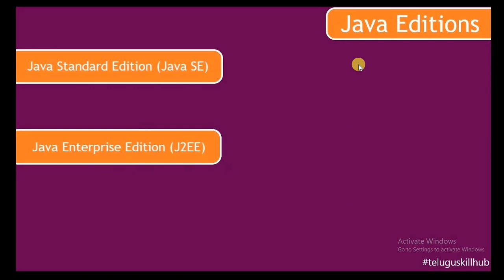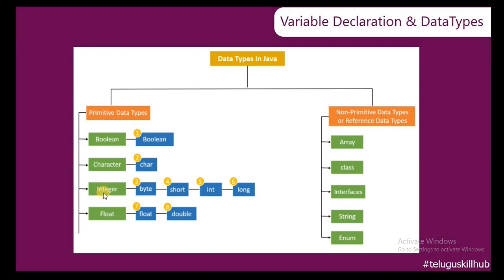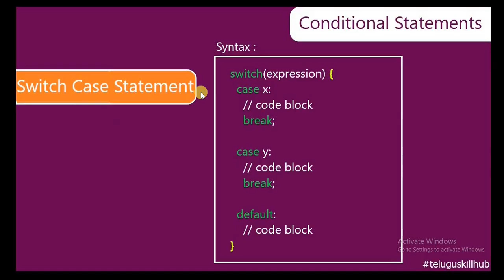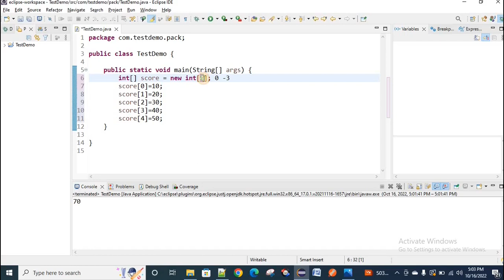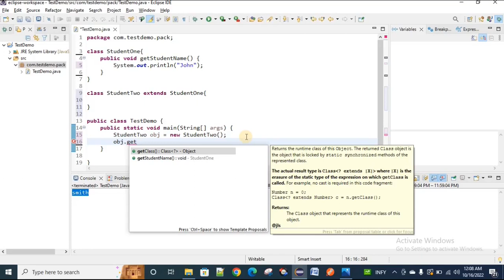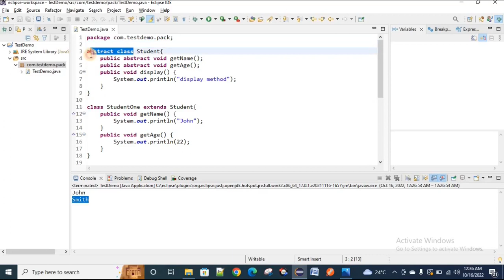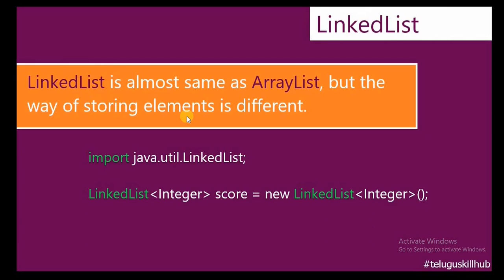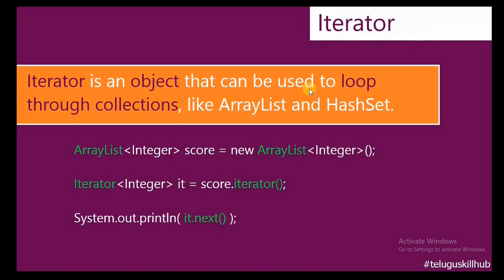Java in Telugu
This video is all about explanation of java programming language in telugu.

Time stamp:
00:00:00 Intro
00:03:42 Basic Concepts
00:06:13 Environment Setup
00:11:00 Java Syntax
00:20:07 Variable Declaration & Data Types
00:35:00 Conditional Statements
00:51:15 Loops in Java
01:00:42 Methods in Java
01:11:15 Arrays
01:18:43 Advance - OOPS Concepts
01:19:14 Objects and Constructors
01:28:23 Access Modifiers
01:33:57 Encapsulation
01:36:40 Inheritance
01:43:23 Polymorphism
01:44:00 Inner Class
01:48:43 Abstraction
01:52:42 Abstract classes
02:00:35 Interface
02:12:33 Collection Framework
02:13:16 Wrapper Classes
02:15:42 ArrayList
02:23:14 LinkedList
02:31:06 HashMap
02:41:30 HashSet
02:45:49 Iterator

I am grateful for your all support !!.